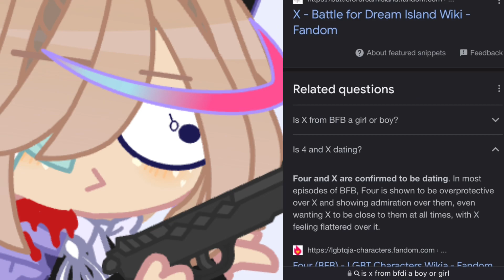Don’t show this to silber